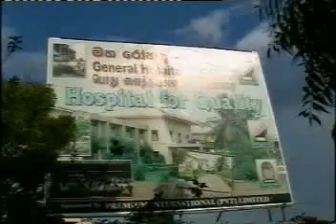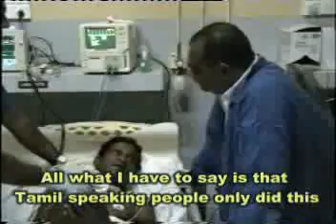LTTE - kill Tamils tapped in north of Srilanka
USA elections obama hillary clinton canada new latest hot sexy blood bomb blast wanni vanni dead hina ina maddona jackson willioms olympics china india news fox cnn uk us canadian homeland ntt voice lanka sinhala muru gee songs  ajaseera LTTE EELAM MASS KILLERS HUNT POOR TAMILS TRAPPED IN THEIR TERROR TERRITORY NORTH SRLANKA